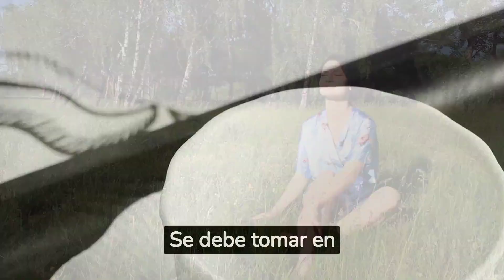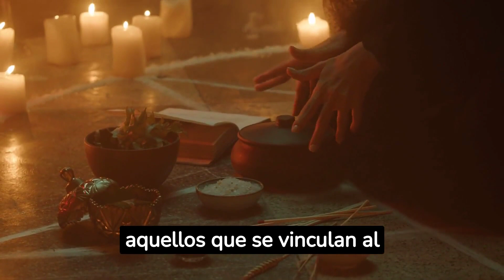El Secreto de la Planta 'LENGUA DE SUEGRA': Descubre por qué Todos la Quieren en Casa 🌱🌱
"La Lengua de Suegra, también conocida como Sansevieria o Espada de San Jorge, es una planta exótica y fascinante que ha conquistado el corazón de los amantes de la jardinería y la decoración del hogar.

Con su llamativo aspecto y hojas alargadas que se asemejan a una lengua afilada, esta planta es una verdadera estrella en el mundo de la botánica. Su bajo mantenimiento y su capacidad para purificar el aire la hacen aún más atractiva para aquellos con poco tiempo o experiencia en el cuidado de plantas.

 ¡Descubre por qué la Lengua de Suegra se ha convertido en un imprescindible en los interiores modernos y cómo puede añadir un toque de elegancia y magia poderosa a cualquier espacio!"